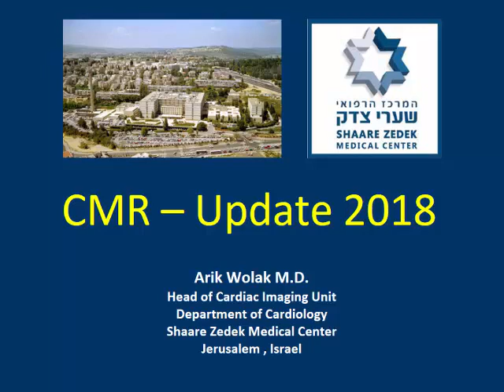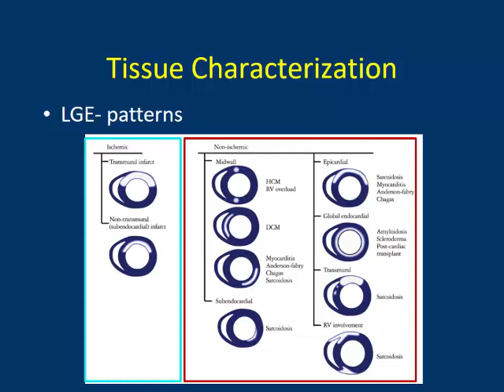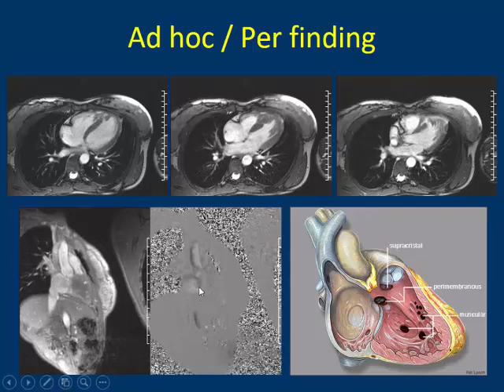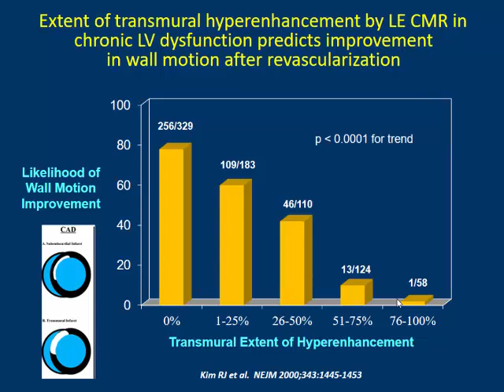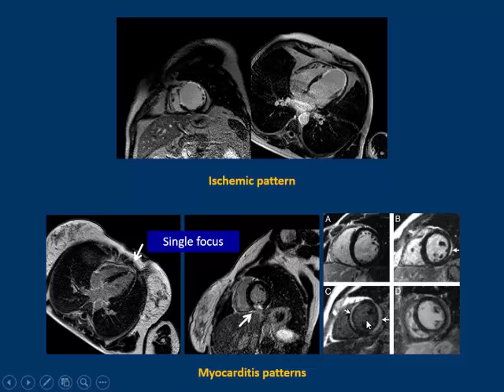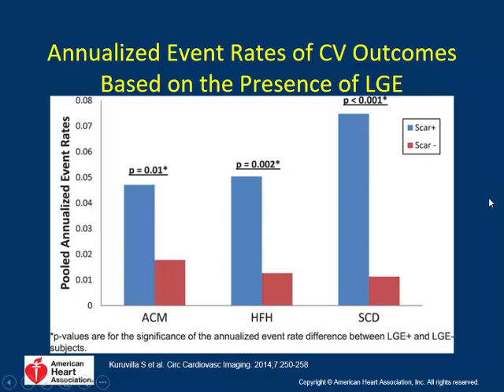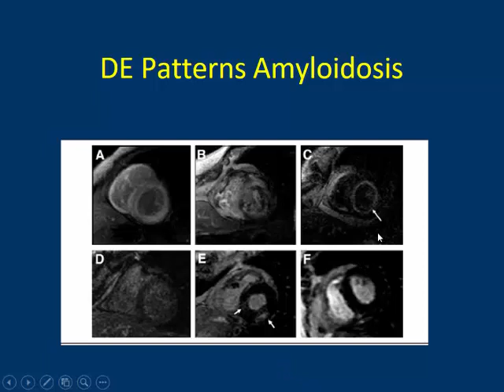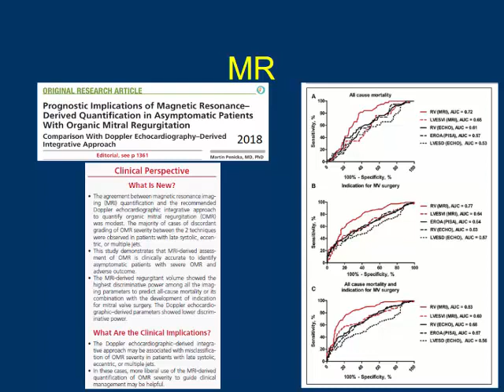דימות מתקדם - MRI , ד"ר אריק וולק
יום שני, 5 בנובמבר 2018